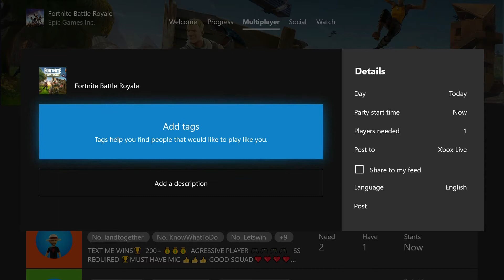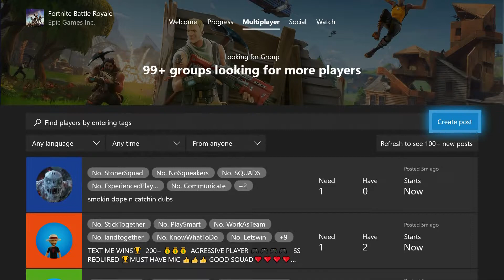FORTNITE TROLLING - "BEING A NOOB" (Funny Fortnite Trolling)